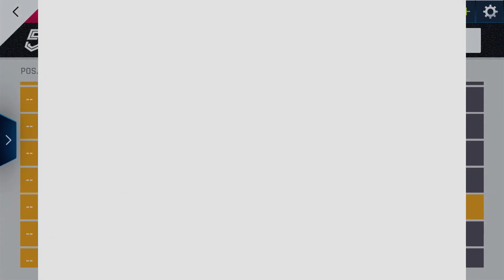ARES S1 - GRAND PRIX - ROUND 1 - CHIAVE - ASPHALT 9 LEGENDS - SWITCH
Primo Round del Grand Prix Ares S1, prosegue il Grand Prix della Stagione Winterfest Invernale, prima volta in assoluto che esce la Ares S1 su Asphalt 9 Legends per Switch.